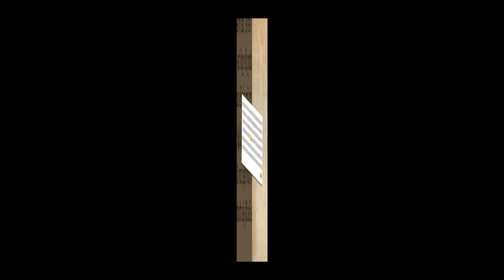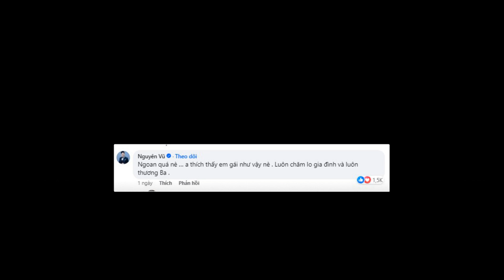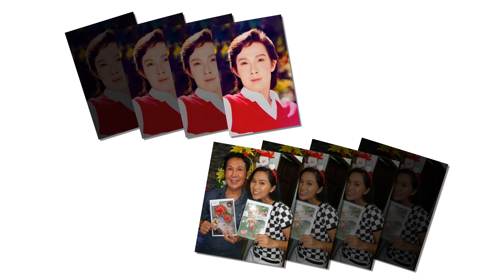😱😱TRỜI ƠI ! THẤY RỒI ....Hồng Loan đã "tìm thấy" BÍ MẬT NÀY ..mà Ba Vũ Linh đã giấu Ở ĐÂY